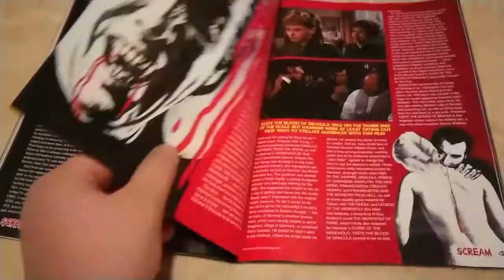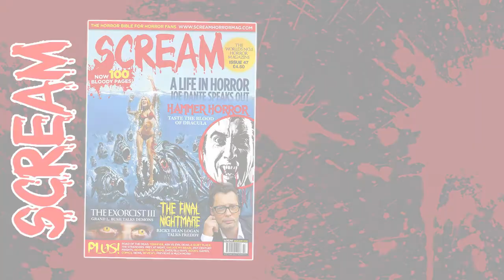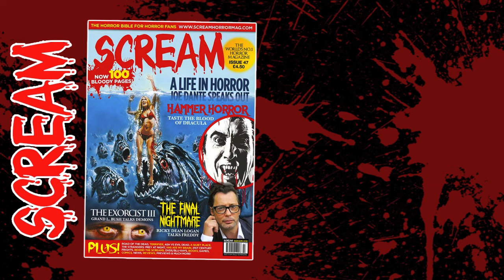SEE INSIDE SCREAM 47! (GHOST STORIES / A QUIET PLACE / JOE DANTE)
In the latest issue of SCREAM MAGAZINE join us as we chat with Joe Dante about his horror legacy. We enjoy another tasty slice of Hammer Horror as we examine TASTE THE BLOOD OF DRACULA and we sit down with FREDDY'S DEAD: THE FINAL NIGHTMARE star RICKY DEAN LOGAN.

Also covered in this issue is ROAD OF THE DEAD, TERRIFIER, ASH VS EVIL DEAD, A QUIET PLACE and THE STRANGERS: PREY AT NIGHT.

So with all that plus a whole load of horrific delights... we're so good it's scary!